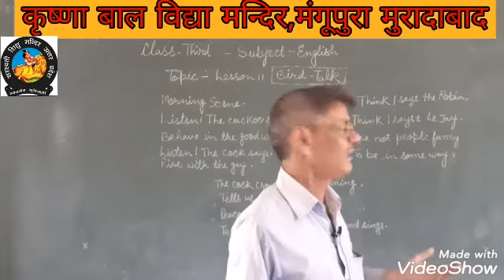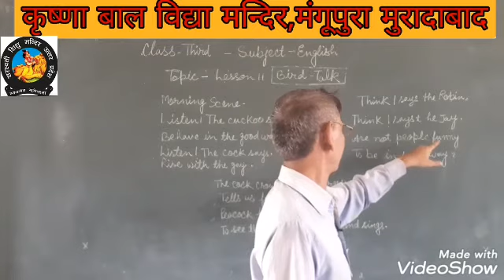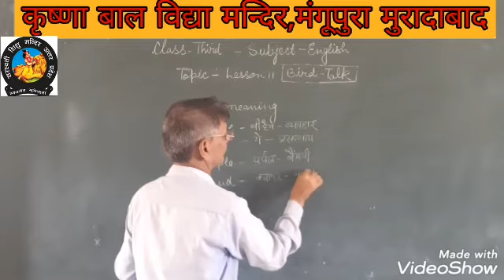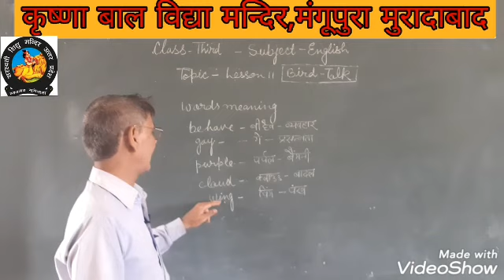Class:-3, English,lesson11, Bird talk